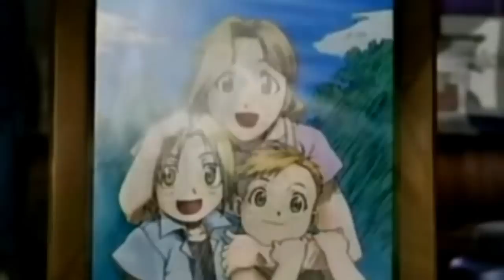Fullmetal Alchemist - Mon Frère ( Bratja french + lyrics ) Raven's Jig ( No Cover)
Mon frère, version française de "Bratja" dans Fullmetal Alchemist . J'ai fais un lyrics car je me suis rendue compte que toutes les paroles n'étais pas compréhensible dans la chanson :/
Désolé pour la faute de merde que j'ai fais a la fin en mettant "Temps" au lieu de "Tant" x(( je me sens trop mal après avoir passer des heures dessus :(.
PS : Ce n'est pas moi qui chante xDDD ( c'est Raven's Jig )
Je suis étonné de voir que tant de personne on bien aimé ma video, c'est mon premier "montage video" , ce n'était qu'un test, petit fun de faire une video ahah :D alors je remercie toute ces personnes qui ont aimé cette video et qui m'on laisser des commentaires plus que positif qui m'ont énormément touché :3